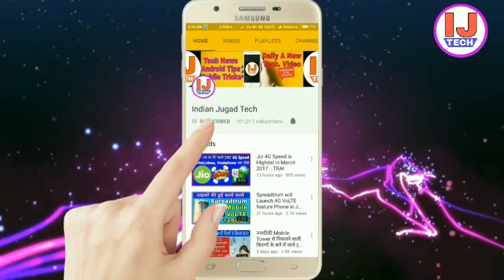Reliance GSM 4G Internet Dhamaka Offer 1GB per day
Reliance Communications (RCom) has come up with yet another attractive plan, but this time for prepaid customers. RCom has unveiled a plan of Rs. 193, where the company is offering 1GB data per day for 28 days. RCom is calling the plan as ‘Internet Dhamaka Offer,’ and it’s on par with other telecom operators plans.